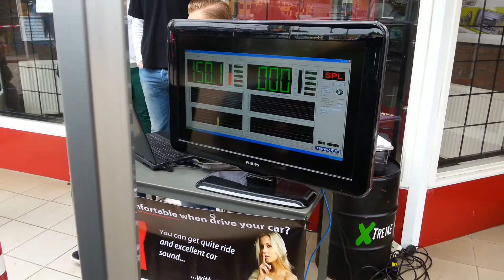4 x Kicker S8L7 Powered By 2 x Soundmagus VS3500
4 x Kicker S8L7 Powered By 2 x Soundmagus VS3500